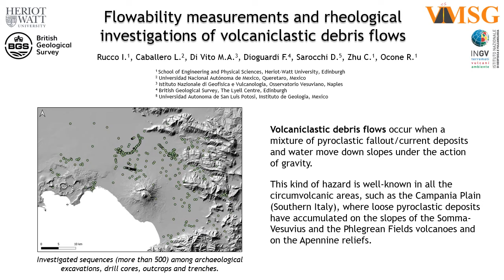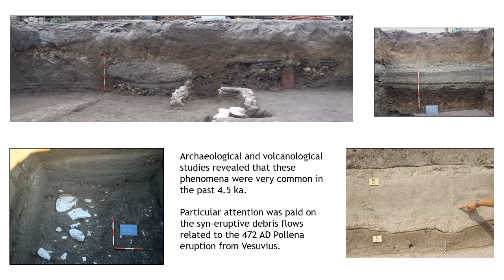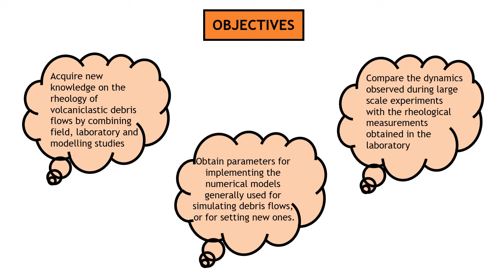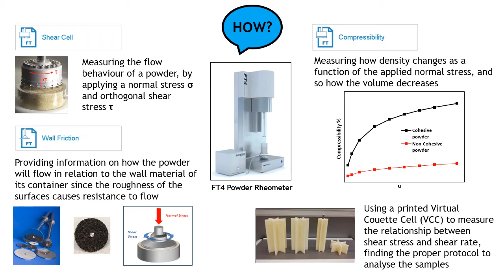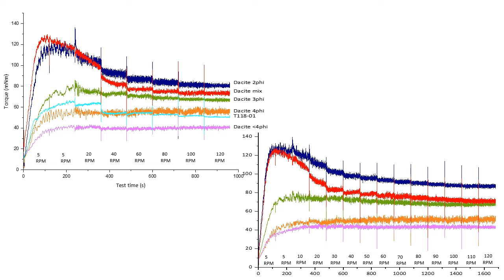Ilaria Rucco (Heriot-Watt University) VMSG Conference 2022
In this flash talk Ilaria Rucco (Heriot-Watt University) shares their work on 'Flowability measurements and rheological investigations of volcaniclastic debris flows'

This talk was presented at the 2022 virtual meeting of the Volcanic and Magmatic Studies Group (VMSG), a joint special interest group of the Geological Society of London and the Mineralogical Society.